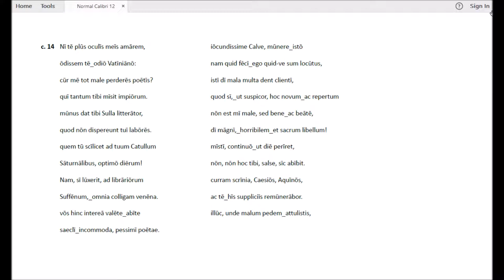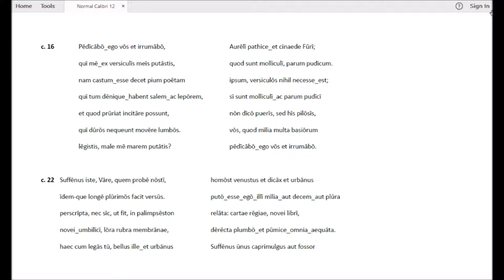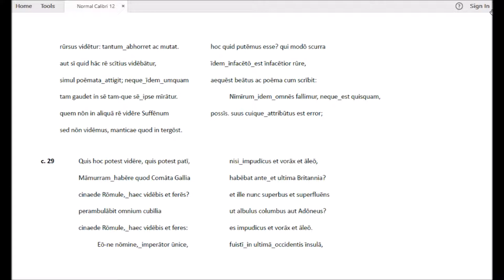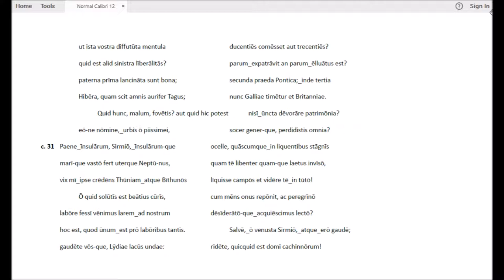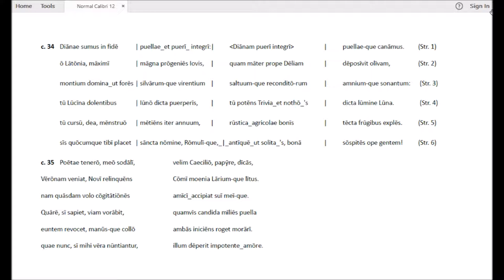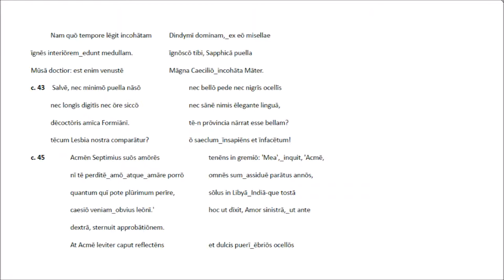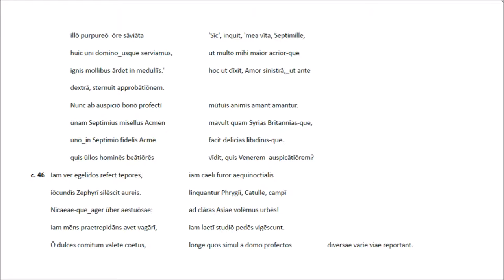Catull Video 2: carmina 14, 16, 22, 29, 31, 34, 35, 43, 45, 46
Lateinische Rezitation mit prosodisch markiertem Schriftbild (Vokallänge, Elision, Enclitica).